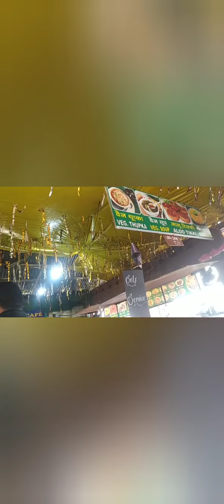My trip to manali part -1//visit to hadimba temple//memorable day//enjoyed a lot😀😀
AMAZING BEAUTY TRICKS
Hey Guys! We’ve prepared these useful beauty tips and tricks just for you! Try these girly DIY ideas to make your life easier. Discover a new way to use eyeshadow to color your hair or how to apply it using a Q-tip. Also, learn how to fix

your bad breath or hide a pimple on your forehead! All of these beauty hacks and more useful girly DIY ideas, coming up!

I Hope You guys are liking my daily update of hairstyles for girls. We are specialized in Every kind of hairstyles like, simple hairstyle, natural hairstyles, braid hairstyles, short hairstyles, hairstyle girl, cute hairstyles, kids hairstyle, curly

hairstyle, chignon hairstyle, hair bun, bun hairstyles etc.

Facial Whitening Make The Face So Beautiful That People Will Keep Looking/Spotless Bright Skin

Eyeliner hacks
Beauty blender cleaning
lipstick remover
comb cleaning hacks
nail paint hacks
homemade lip balm
eyeliner remover at home
concealer hacks